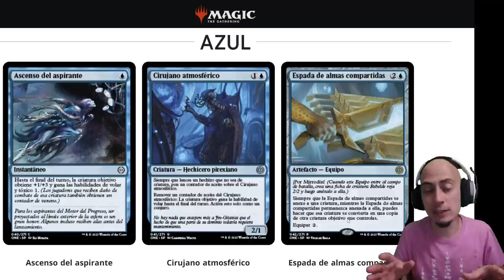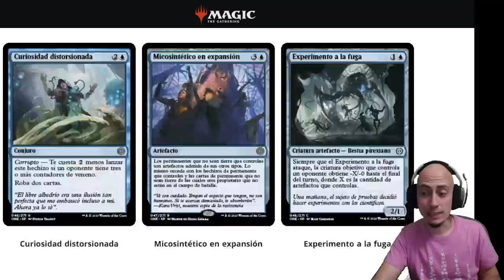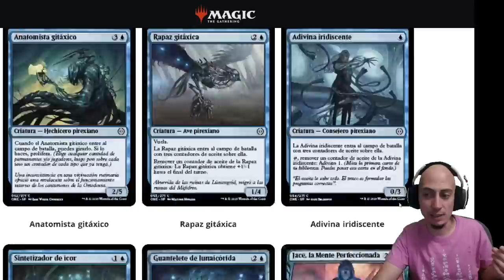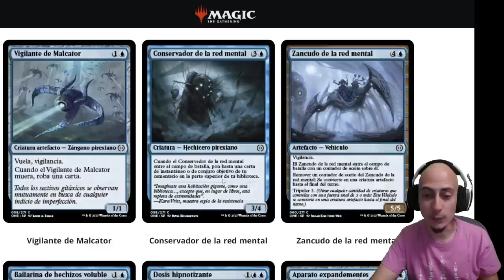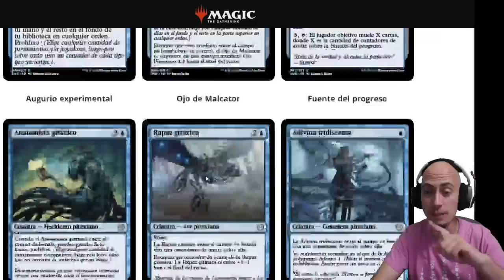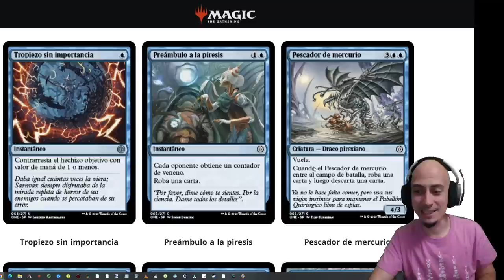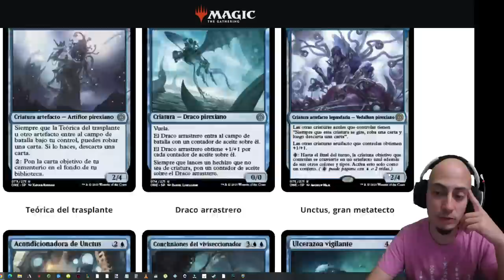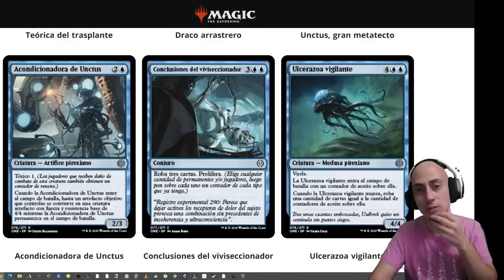Análisis del color azul de PHYREXIA, todos serán uno